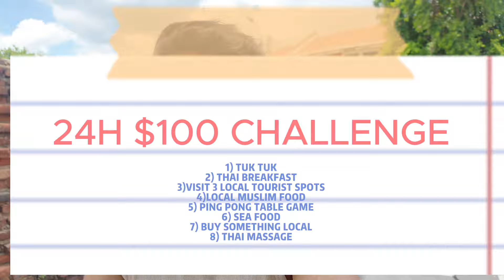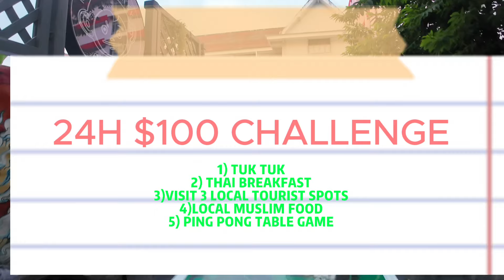🇹🇭What Can $100 get you in Thailand🤩| Top 10 Things to Do in BANGKOK THAILAND 🇹🇭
In this video, I attempted to spend $100 in Thailand within 24 hours, exploring various experiences in Bangkok.

so I took up this 24h challenge and this is what happened.

“Middle Eastern” is an Eastern cinematic and airy music with an ambient atmosphere and ethnic instruments.